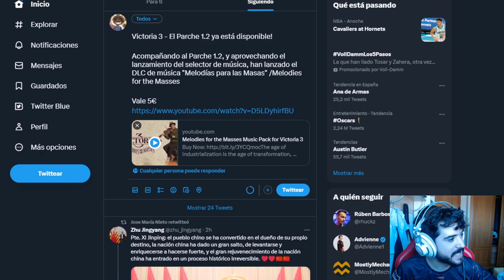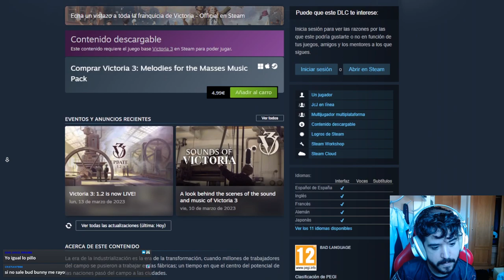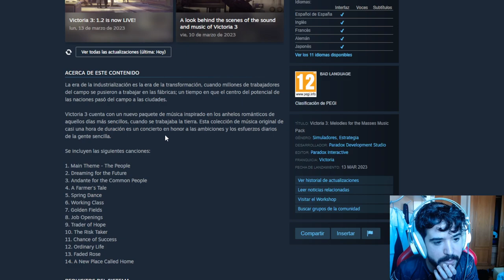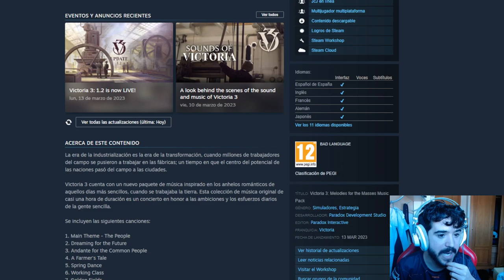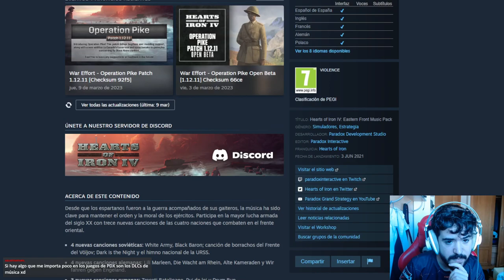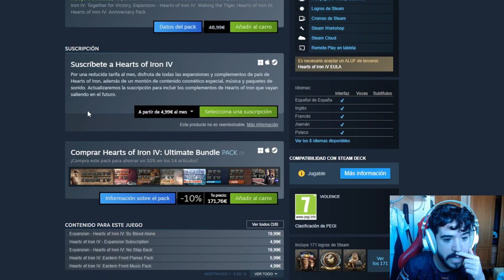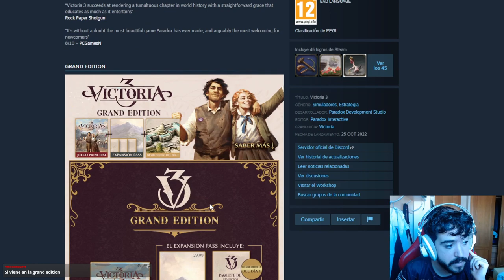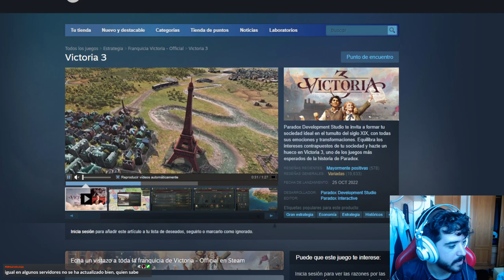¡Nuevo DLC Musical del Victoria 3! Melodies for the Masses